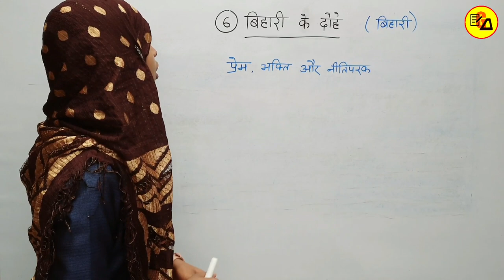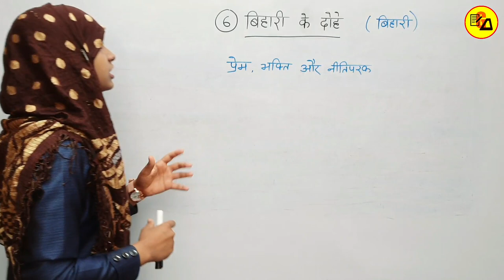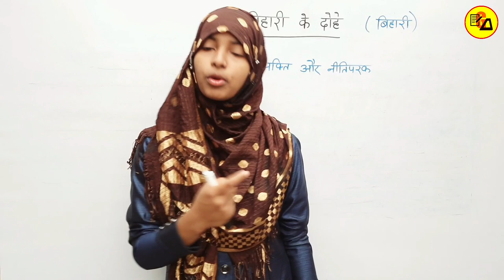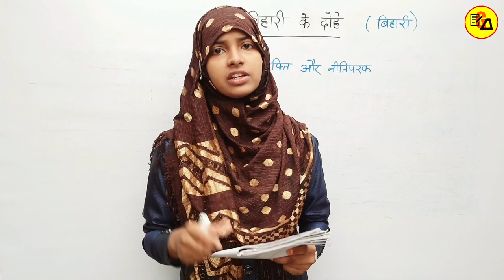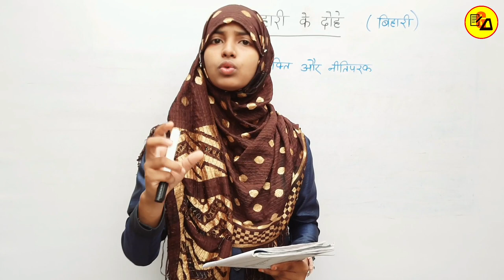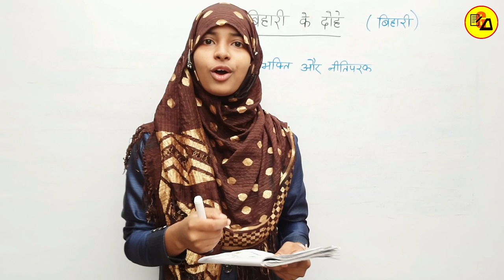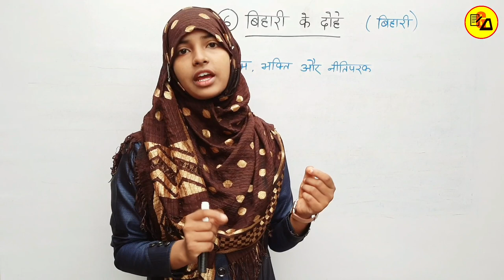Class 10 Non Hindi Chapter 6|Bihari Ke Dohe| कक्षा 10 पाठ 6 बिहारी के दोहे|By Muskaan Ma'am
Best Wishes :-